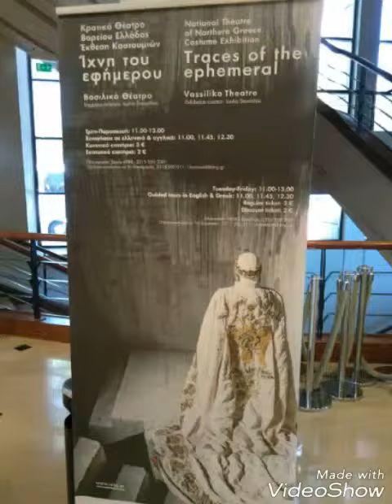Έκθεση κοστουμιών στο ΚΘΒΕ